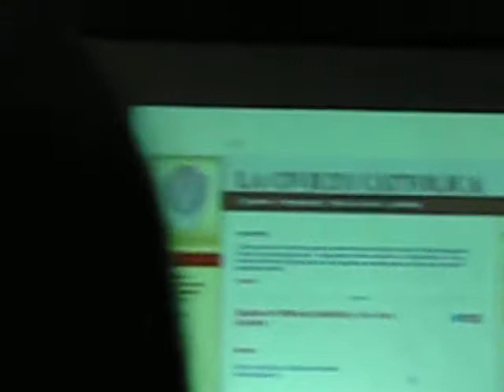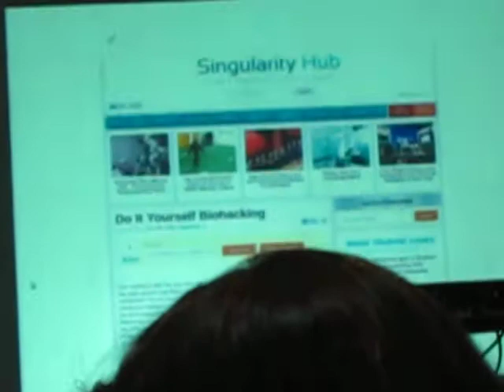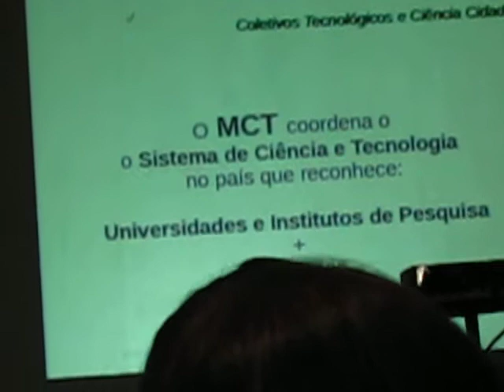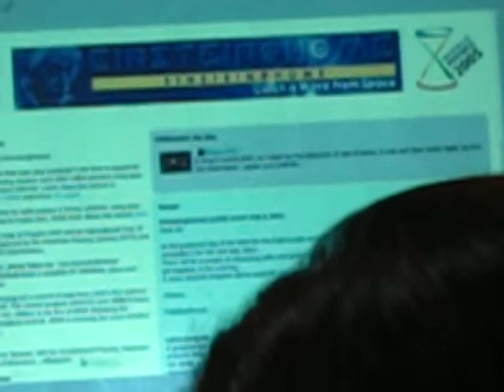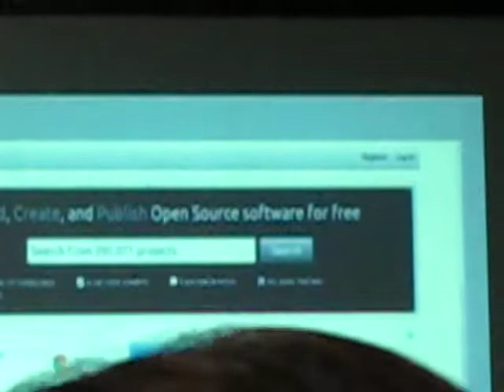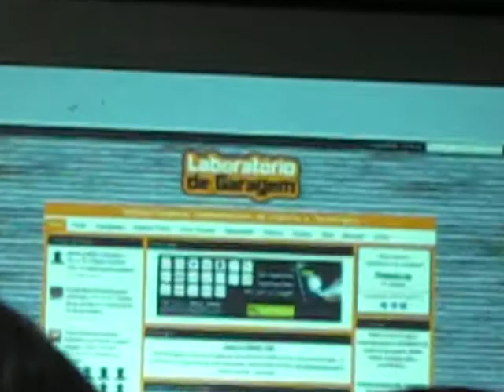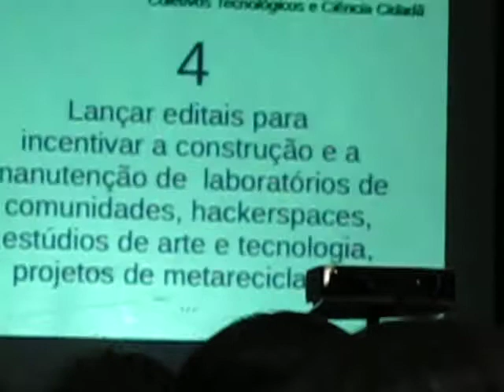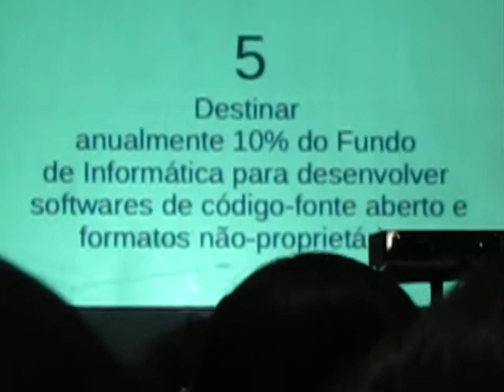Sergio Amadeu - FISL 12